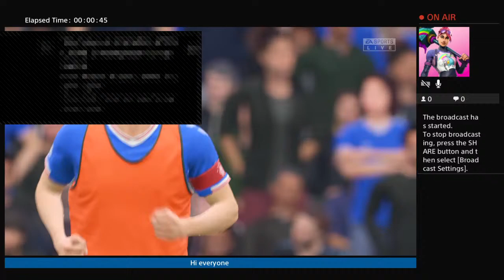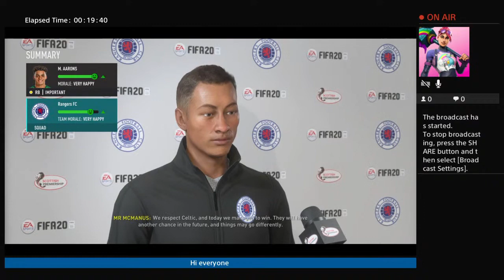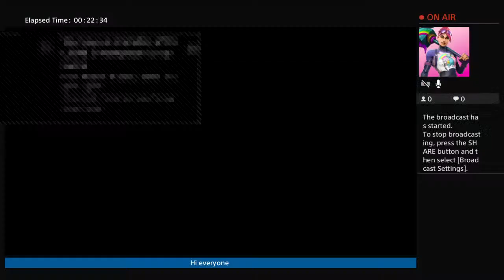Rangers career mode episode 1 season 3